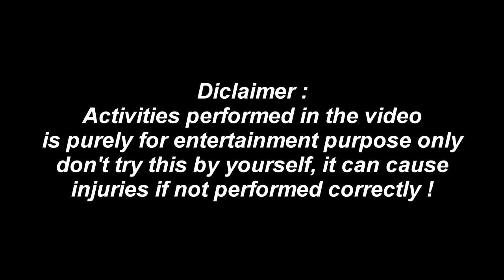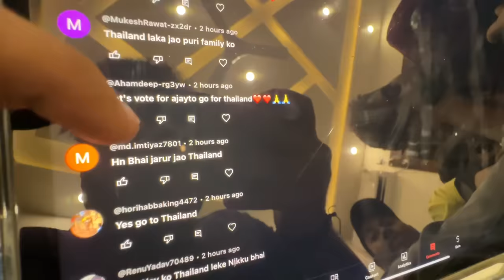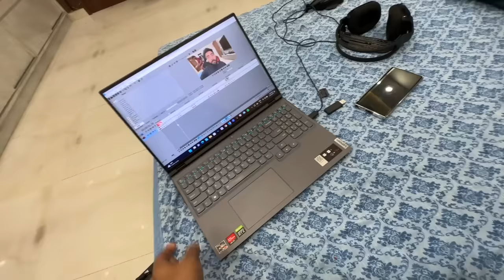Chatt se gir gaya😳Lag gai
Chatt se gir gaya